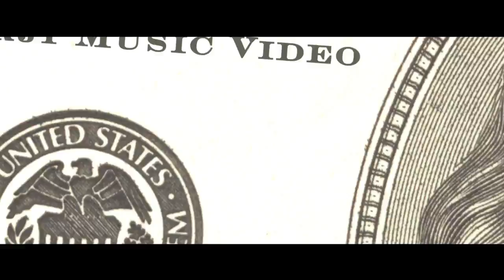Steve Francis - Finer Things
We have found Steve Francis! He is not ballin', he is rapping.